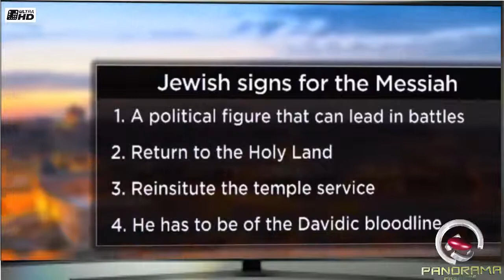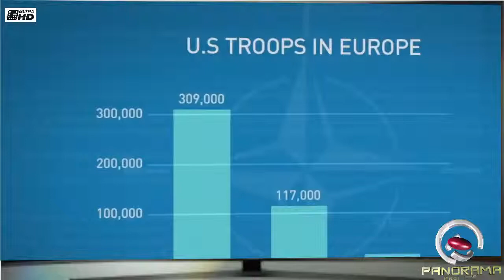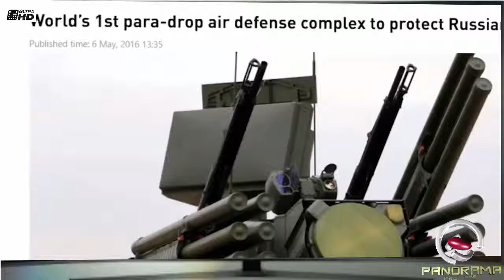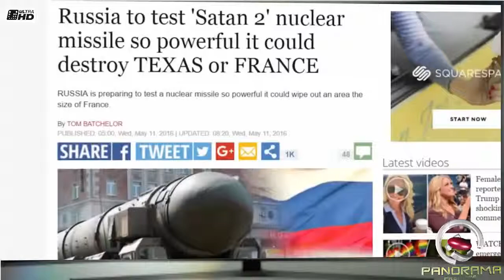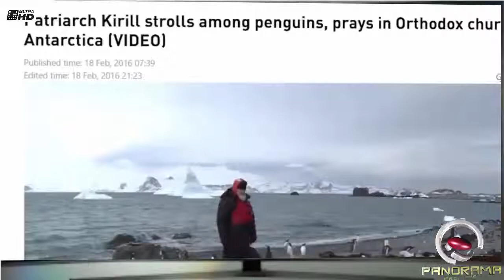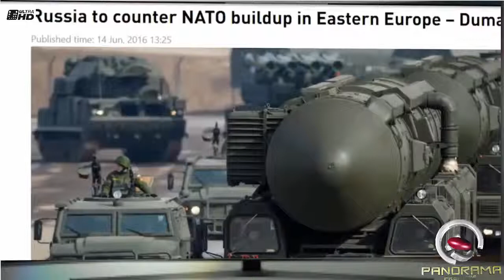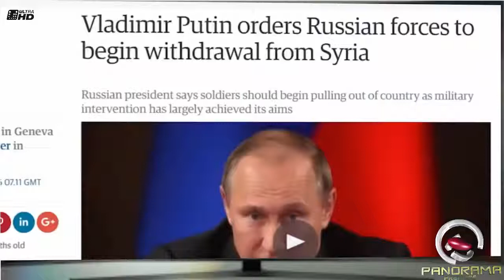Shocking: Christianity Falls, The Antichrist Army is ready to Build the Temple by the end 2017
The Jewish people believe that their Messiah will not come until a third Temple is built. If this is so, then why has it taken so long for the Jewish people to build it?
First, what exactly is the Temple? The first one was built by King Solomon and its purpose was to serve as a home for the Ark of the Covenant and to offer a place to make animal sacrifices. After standing for nearly 400 years, it was destroyed by the Babylonians and the Jewish people were forced into exile. In 583 BC, Cyrus II allowed the Jews to return to Jerusalem to begin rebuilding the Temple, which was done on the foundation of Solomon’s Temple. It took nearly 500 years to complete the entire project.
The destruction of the second Temple in 70 AD, had been prophesied by Jesus when he said, “Do you see all these buildings? I tell you the truth, they will be completely demolished. Not one stone will be left on top of another!” (Matthew 24:2).
For nearly 2,000 years there has been no Jewish Temple. For most of this time, the Jewish people have believed that the Rock of the Dome, a sacred Muslim shrine, stands where the Temple once did. According to Bible researcher and eschatologist, Robert Mandlebaum, this is not the case. He says that the exact place where Solomon’s Temple once stood can be found in 2 Samuel and also 2 Chronicles – and it’s not the same location as the Dome of the Rock.
If this is truly the case, and if the Jewish people can overcome tradition with truth, there is nothing stopping them from building the third Temple as prophesied in the Bible.

*Source:
PANORAMA PREMIERE